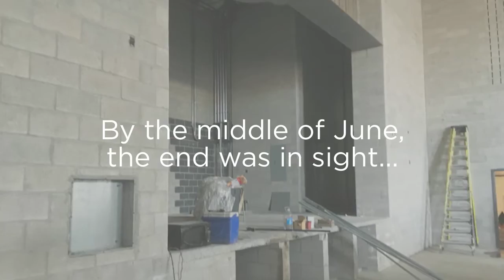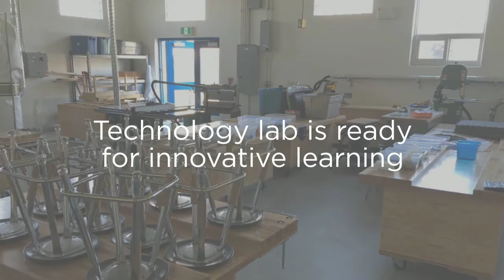Welcome to Molly Brant Elementary School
The new Kindergarten to Grade 8 Molly Brant ES opened to students on Sept. 6, 2016. The $10-million building features modern classrooms and multi-use spaces including discovery centres, culinary lab, technology room, learning commons (library) area, gym and performance spaces, as well as several outdoor and recreation areas to enhance student health and fitness. The school brings together the communities of the former First Avenue and Frontenac Public Schools.